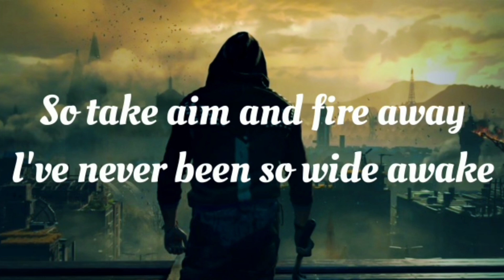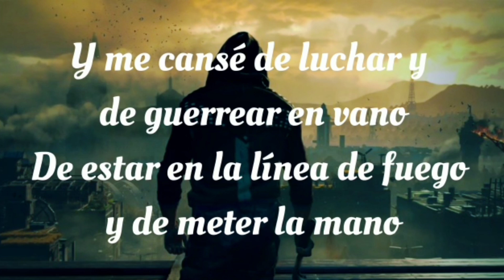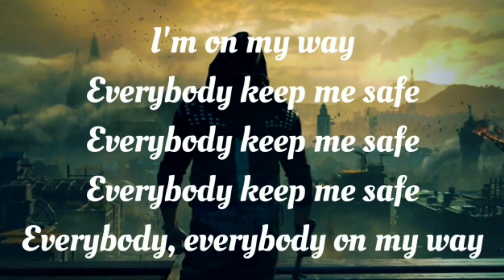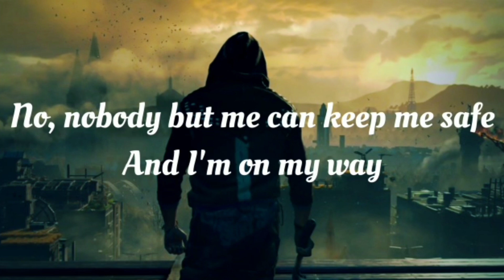Alan walker - On My Way ( lyrics ) ft. sabrina carpenter and farruko